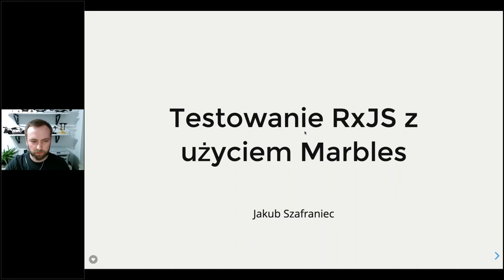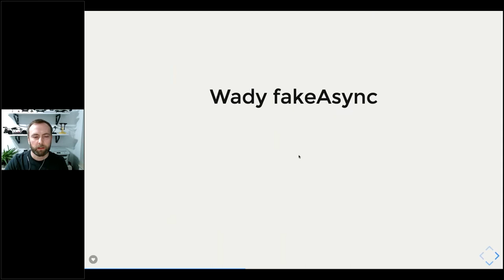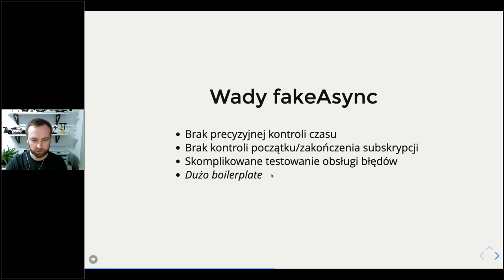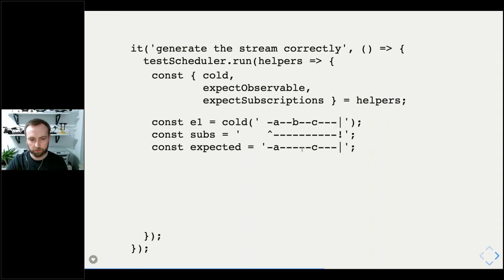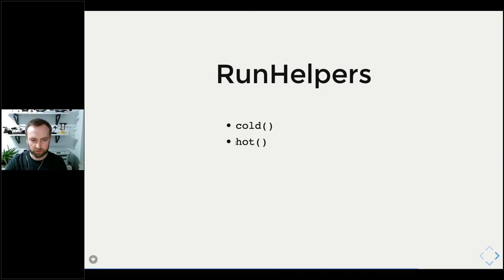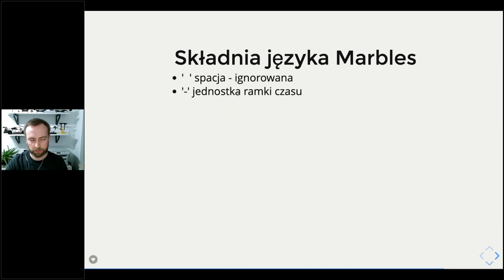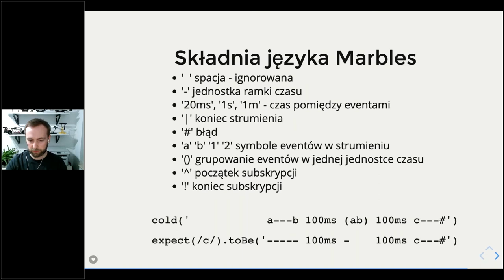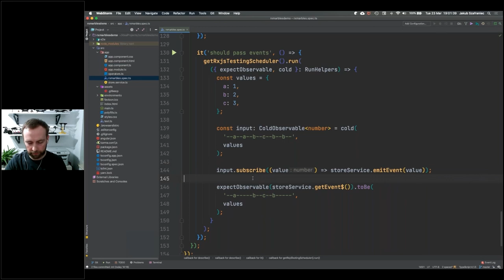Testowanie RxJS z użyciem Marbles | Jakub Szafraniec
RxJS to potężne narzędzie do przetwarzania strumieni danych i eventów. Mogą one splatać się w skomplikowaną logikę i być znacząco rozłożone w czasie. Jak skutecznie przetestować taki kod w teście trwającym milisekundy?

Prelegent

Jakub Szafraniec - na co dzień Frontend Developer w Ciklum. Uzależniony od Typescriptu. W przeszłości także programista full stack. W wolnych chwilach lata dronem FPV.